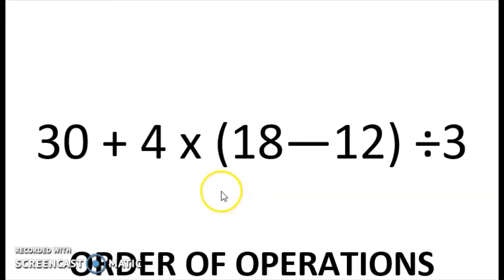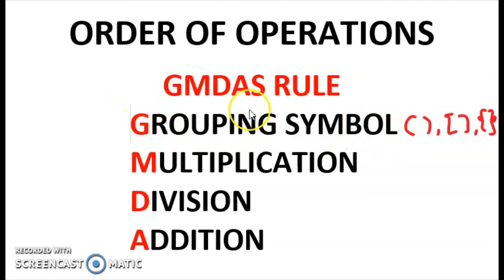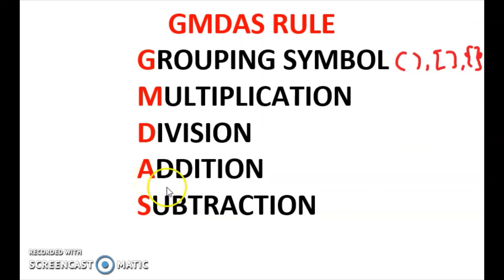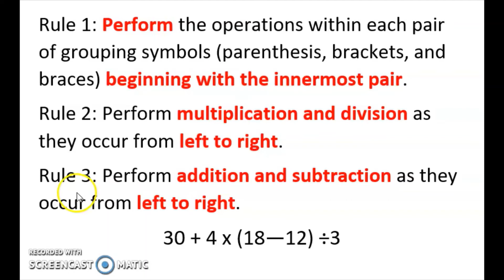ORDER OF OPERATIONS "GMDAS" [TAGALOG]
PAANO MAGSOLVE NG PROBLEM NG MAY DALAWA OH HIGIT PANG OPERATIONS